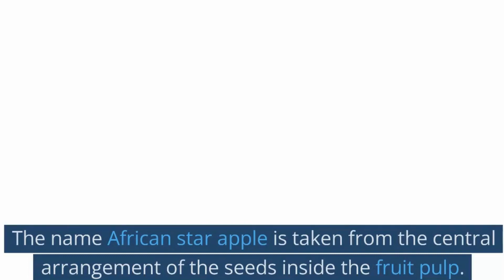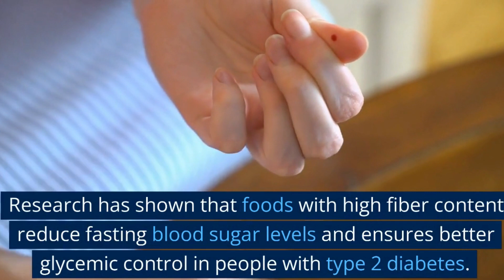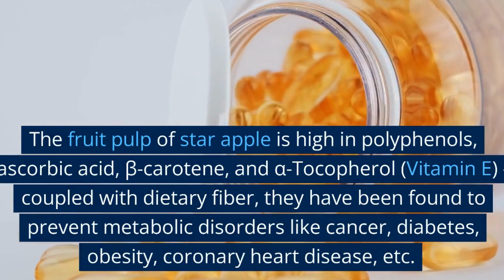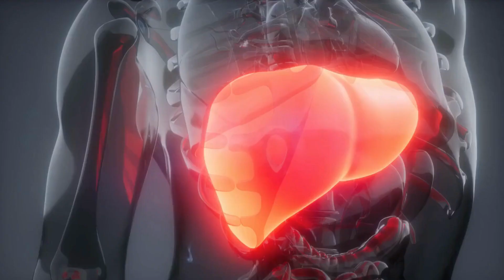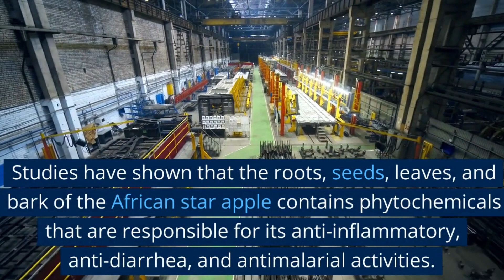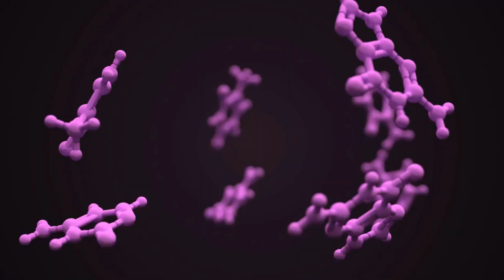You'll Never Believe This african star Apple Fact (Agwalumo)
The African star apple is more commonly known as Agbalumo in Yoruba, Udara in Igbo and Agwaluma in Hausa. Just like every other fruit offered by nature, it has some wonderful health benefits.

From the prevention of mouth gum disease to the tackling of toothache as well as sore throat, the benefit of consuming Agbalumo goes on and on.
Complete simple task and earn in dollars? Click on the link below and get started